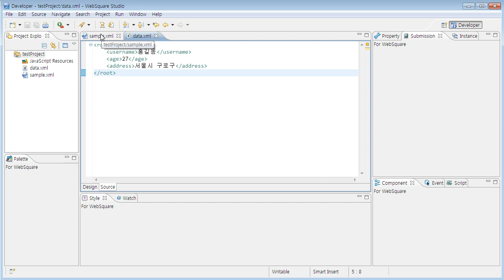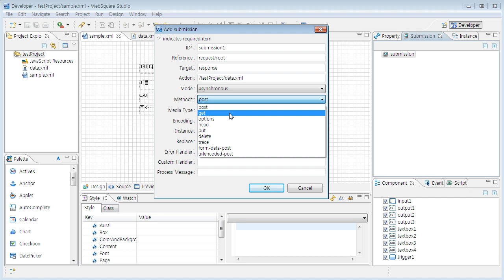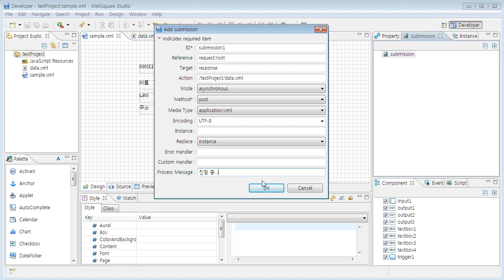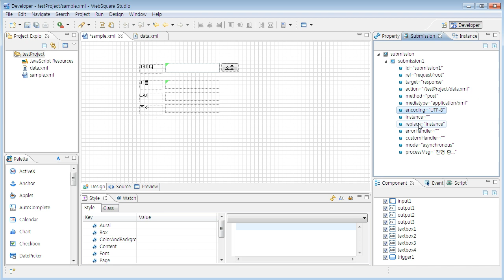Submission and Data-binding #2 | WebSquare2 - Basic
Submission and Data-binding